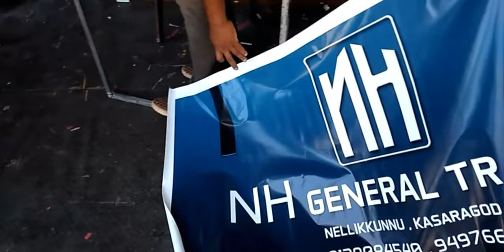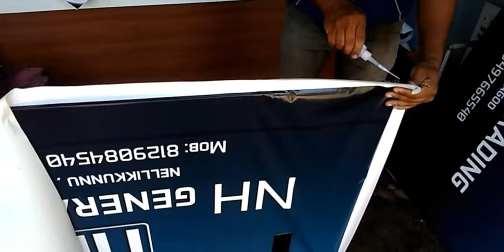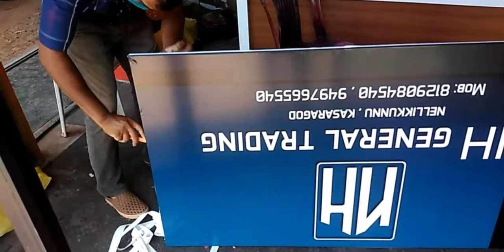Flex fixing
how fix flex banner properly